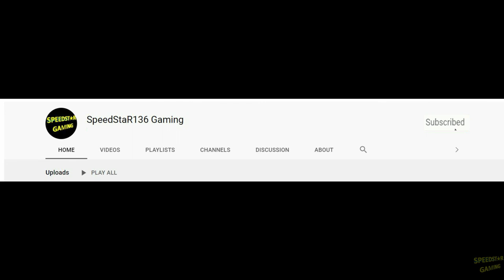"Mean" Gene Okerlund (Fan-made) - Attire, Moveset, Signature & Finishers | CAW | HCTP